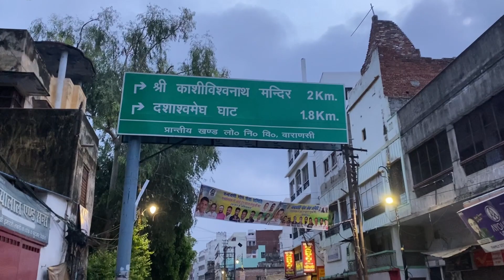kashi vishwanath live darshan | kashi vishwanath mandir | vlog 2 | cheapest trip | chank sharma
kashi vishwanath live darshan | kashi vishwanath mandir | vlog | cheapest trip | chank sharma

Hello everyone,
Here is some information about me.
1 am chank sharma started a new vlog channel for entertain you guys, you all will see how much fun i create in my daily life through my daily vlogs.
Hope you guys love my work and daily life